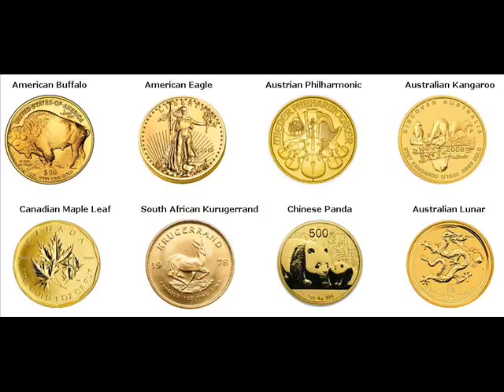Gold Bars For Sale Millhousen Indiana